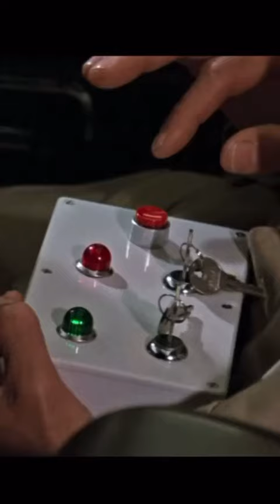🎥 Tony & Alberto | Scarface [1983]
Scarface [1983]